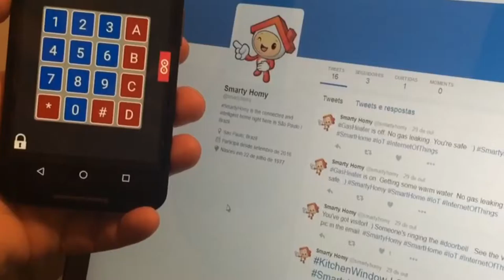Turn on Air Fryer via Internet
Turn on Air Fryer via option selection to prepare healthy food + notification via voice message + send status update to Twitter and Facebook.